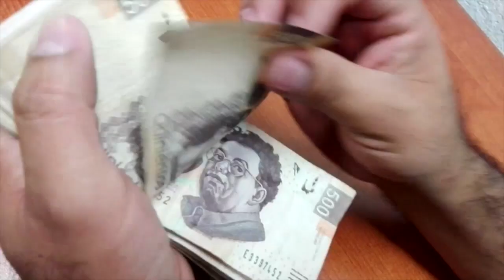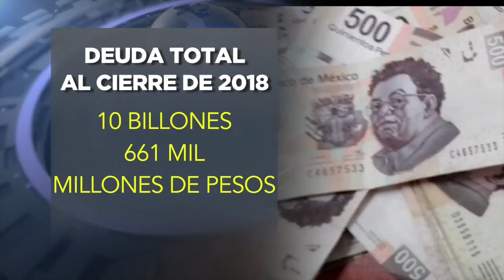México evalúa y cifras de finanzas públicas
México Evalúa publico las cifras de las finanzas públicas de enero a julio de 2018.